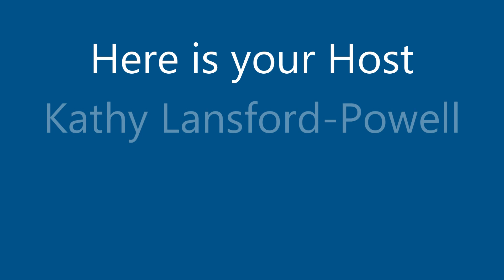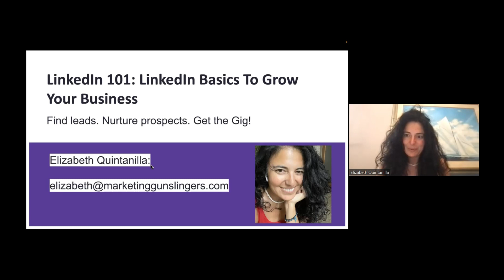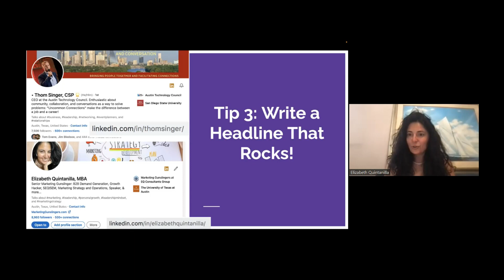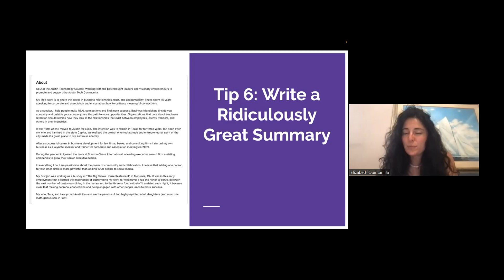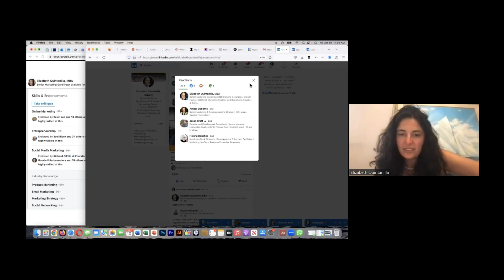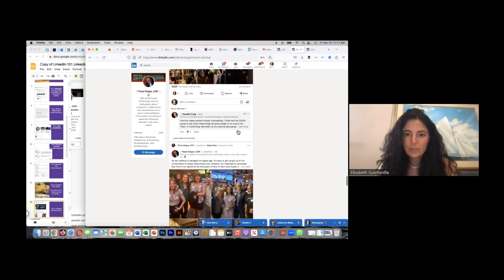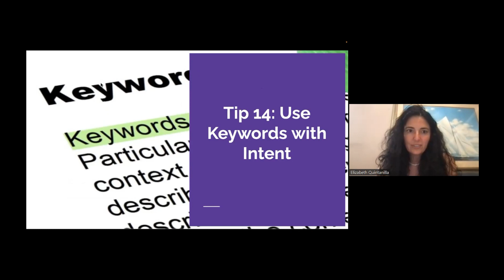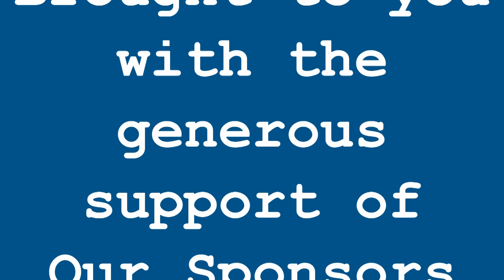Tips and Tricks of Leveraging LinkedIn, March 10, 2023, featuring Elizabeth Quintanilla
Presented at the Launch Pad Job Club meeting by Elizabeth Quintanilla, on March 10, 2023, via Zoom.